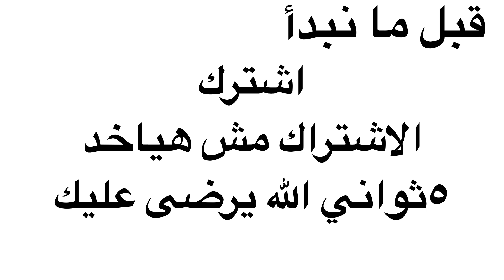تحدي الفوز بكل الميداليات 😱😱🥵 (تتوقعوا عملناها)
صلي على النبي واشترك